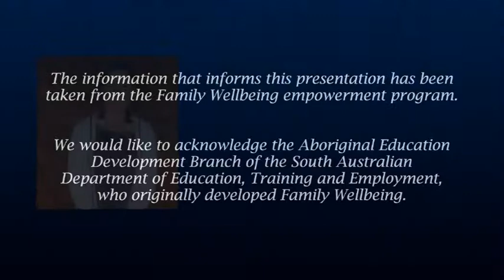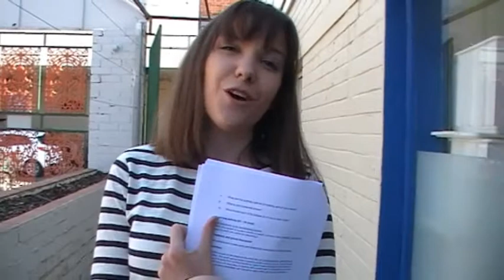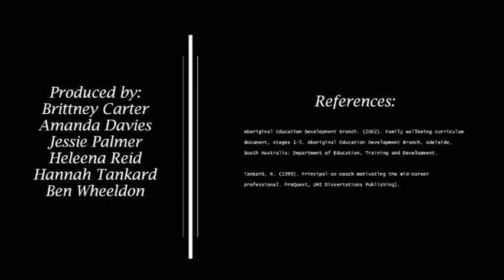CHS Group Presentation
CHS Mildura Group Presentation:
Amanda, Heleena, Hannah, Jessie, Brittney & Ben.